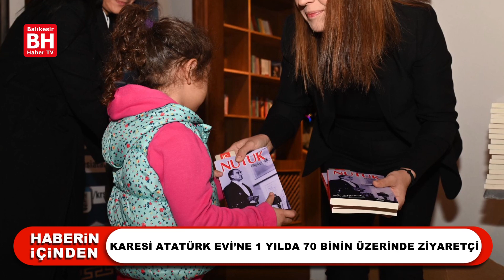KARESİ ATATÜRK EVİ’NE 1 YILDA 70 BİNİN ÜZERİNDE ZİYARETÇİ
2021 yılı 10 Kasım’ında hizmete açılan ve Gazi Mustafa Kemal Atatürk'ün Selanik'te doğduğu evin benzeri olan Karesi Atatürk Evi'ni bir yılda 73 bin kişi ziyaret etti.

Atatürk’ün ebediyete intikal edişinin yıldönümü olan 10 Kasım nedeniyle Karesi Atatürk Evi’nde anaokulu öğrencilerinin katılımıyla anma töreni düzenlenirken, gün boyunca ziyaret edenlere ise Gazi Mustafa Kemal Atatürk’ün kaleme aldığı Nutuk adlı eseri hediye edildi.

Atatürk Evi'nin Karesi’ye kazandırmasının pek çok açıdan önemli olduğunu belirten Karesi Belediye Başkanı Dinçer Orkan, evin geçmiş kuşaklar ile gelecek kuşaklar arasında bir bağ oluşturması açısından önemine değindi. Karesi Atatürk Evi’ne toplumun tüm kesimlerinin ilgi gösterdiğini ifade eden Başkan Orkan, “Türkiye Cumhuriyetinin Kuruluş koşullarına ve Atatürk ün mücadelesine duyulan ilgi bizi mutlu etti. Karesi Atatürk Evi’ni kurulduğu günden buyana, yani 1 yılda ziyaret eden kişi sayısı 70 bini geçti. İnanıyoruz ki Karesi Atatürk Evi yaşayan, canlı bir mekân olacaktır. Dilerim Karesi Atatürk Evi sayesinde Balıkesirimize ve Karesimize değer katmayı başarmış olduk ve vatandaşlarımızın teveccühüne nail olmuş oluruz” dedi.